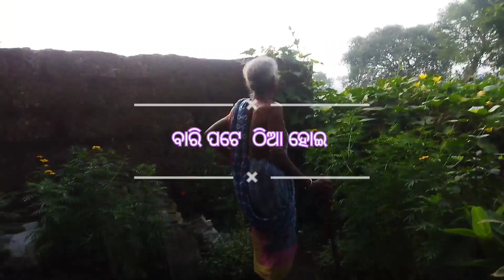ଫୁଲ ଗଛରୁ ଫୁଲ ଚୋରି ଫୁଲ କିଏ ନେଲା // MuduliSeriesVlog // newvlog